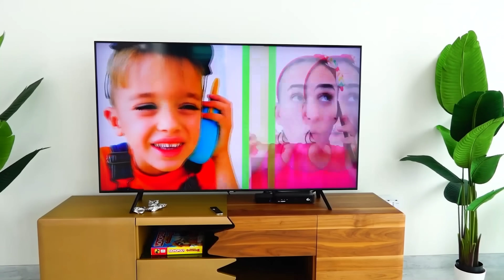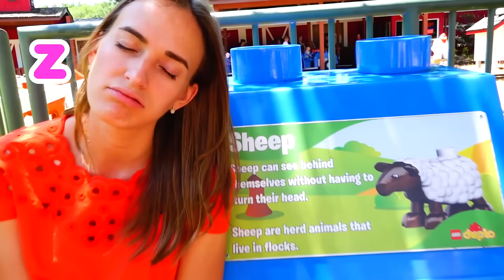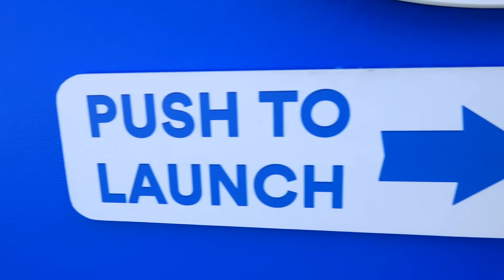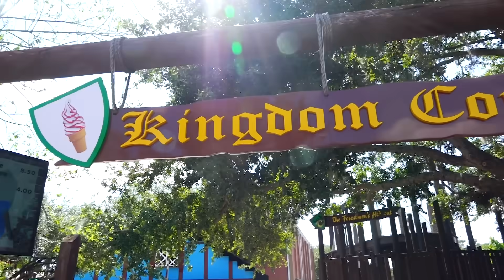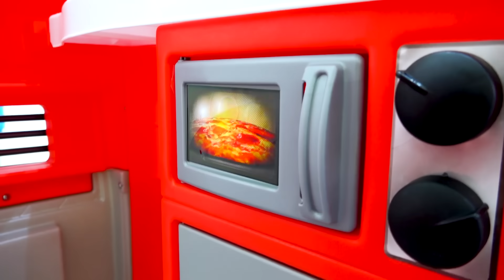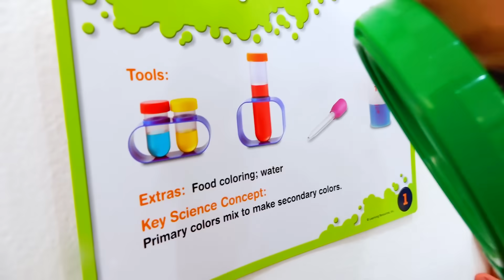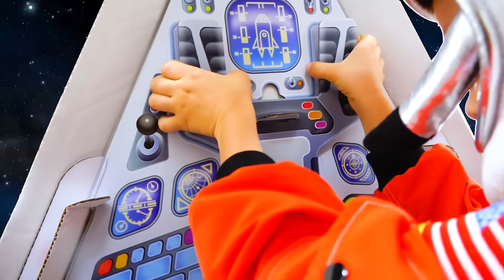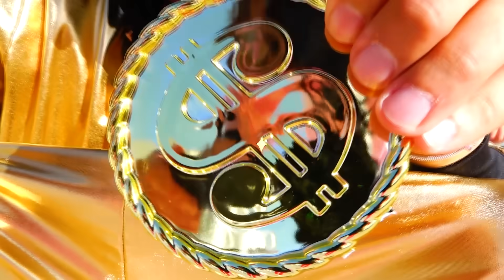Bộ sưu tập của câu chuyện với Vlad và Nikita